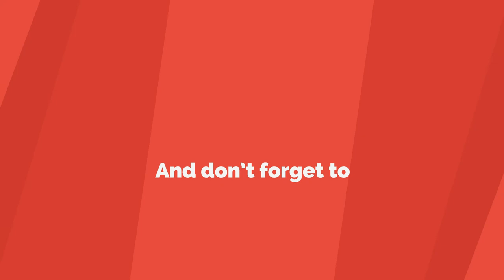Ways To Use Interior Sliding Barn Doors In Your Home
Sliding barn doors have gradually become an important trend in the interior design world. Their popularity is due to the fact that they have that rustic spark which we love so much because it adds warmth and texture to a room. and best hardware kits